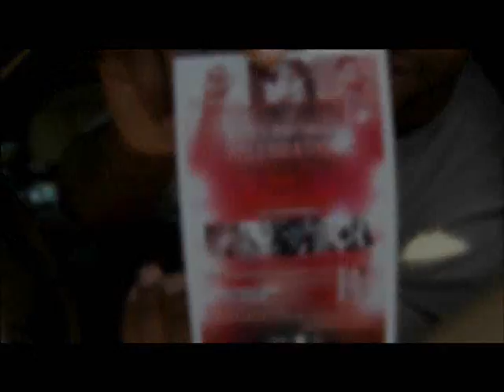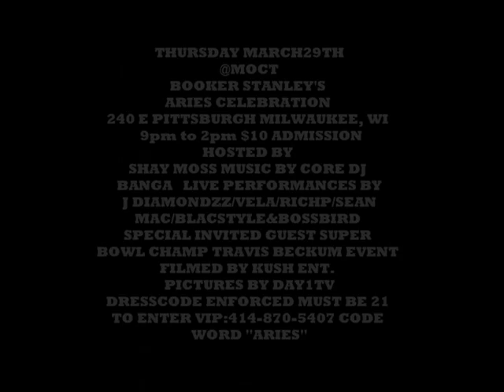Booker Stanley's Aries Celebration Promo Video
Booker Stanley's Aries Celebration for Birth Day party at Club Moct in Milwaukee WI Talks with Roundtables Bossbird Hosted By Shay Moss, Music by Core Dj's Dj Banga. Live Performances by J Diamondzz, RTE BlacStyle&BossBird, Vela, Rich P, Sean Mac --This event will be filmed by Kush Ent. -Special invited guest New York Giants Superbowl Champion TightEnd Travis Beckum